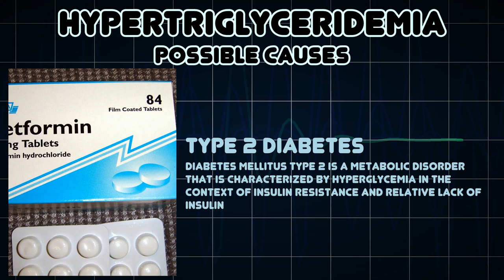Hypertriglyceridemia (Medical Symptom)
Possible causes of Hypertriglyceridemia (Medical Symptom)

Hypertriglyceridemia denotes high blood levels of triglycerides, the most abundant fatty molecule in most organisms